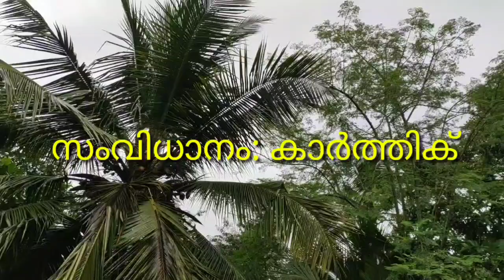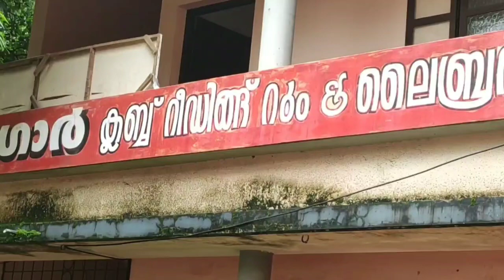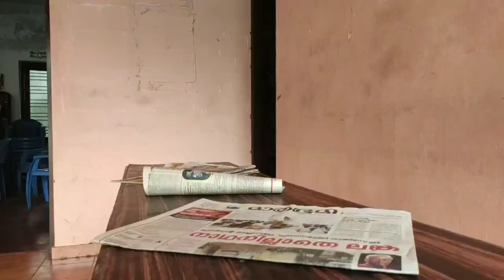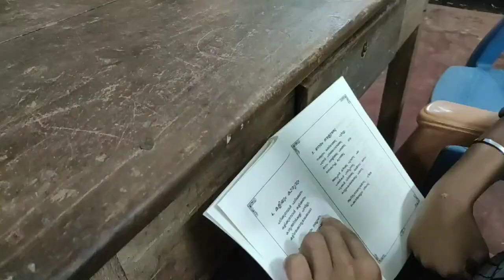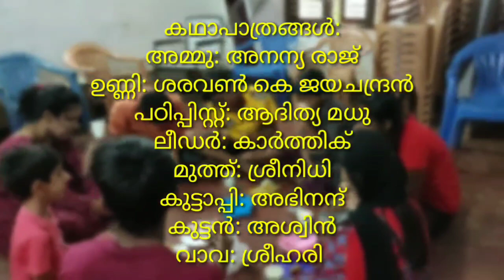combine study | short film| Tagore library and reading room Nelliyadukkam